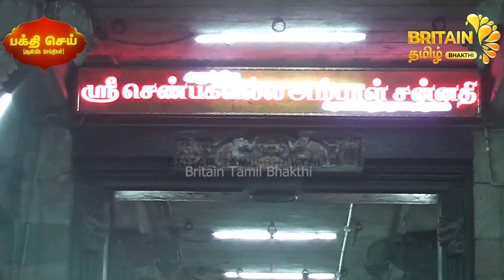09.11.2024 - திருநெல்வேலி - ஆன்மீக செய்திகள் - Aanmeega Seithigal | Britain Tamil Bhakthi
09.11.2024 - திருநெல்வேலி - ஆன்மீக செய்திகள் -  Aanmeega Seithigal | Britain Tamil Bhakthi